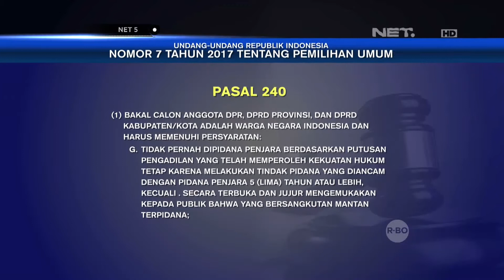Pro Kontra Larangan Mantan Napi Korupsi Menjadi Caleg - NET5